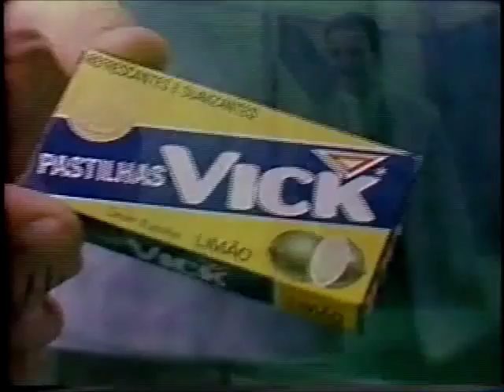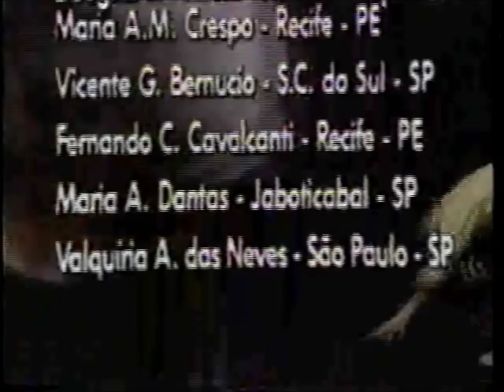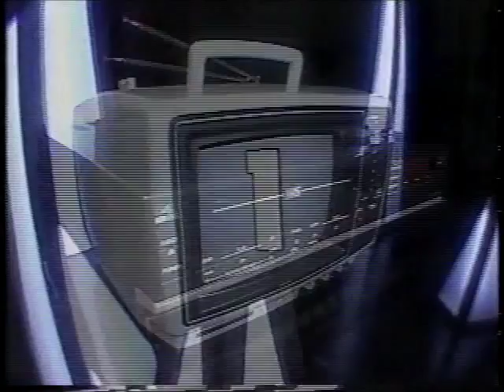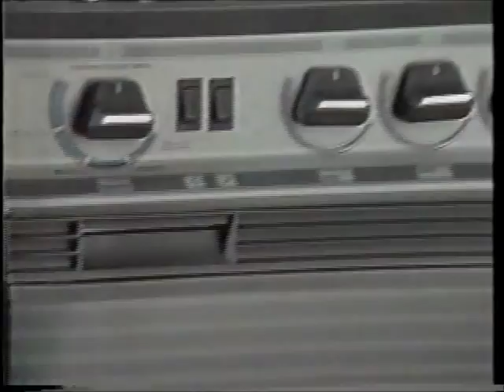Intervalo Rede Globo - Cinema Especial - 17/08/1988 (3/4)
EXCLUSIVIDADE DO CANAL egon86, cuja fonte é o acervo de Danilo Rodrigues, confiram agora uma série de quatro intervalos comerciais da Rede Globo exibidos em 17 de agosto de 1988 durante o filme "Rambo II - A Missão", cartaz do "Cinema Especial", apresentado pela emissora e anunciado desde domingo, 14 de agosto, só pra intimidar a concorrência. O SBT havia anunciado durante um mês com fogos de artifício a estreia de sua sessão "Cinema em Casa" para aquela mesma noite de quarta-feira com primeiro filme da saga de Rambo "Programado Para Matar", mas cancelou categoricamente no dia seguinte numa manobra estratégica privando o público de assistir aos dois filmes ao mesmo tempo, adiando assim a estreia nove dias mais tarde num dia da semana mais ideal, a sexta-feira. Mesmo assim, aproveitou a espera do fim da novela "Vale Tudo" para colocar um slide anunciando a exibição do filme "Rambo I" naquela mesma noite para reforçar a lembrança de que o SBT está sempre sujeito a fazer alterações na programação a qualquer instante, com a descarada intensão de enganar o telespectador, colocando assim sua grade normal com "Musicamp" e a série "Miami Vice" e exibindo o seguinte aviso nos intervalos: "Assista hoje o filme do Rambo na Globo. Mas no dia 26 assista 'Rambo' aqui no SBT". O resultado dessa brincadeira foi uma disparada e folgada vitória "ibopística" da sempre suprema-líder da TV brasileira, atingindo impressionantes médias de 61 pontos e picos de 68 pontos de audiência! Dava pra imaginar o quanto a Globo faturou e lucrou só com essas inserções publicitárias. Aproveitem e matem as saudades!

- Chamada "Vale Tudo"
- Pastilhas Vick (com Helen Helene)
- Fontovit - Lecitina de Soja
- Uemura Home Center
- Casas Bahia (Pelé)
- Tampinha Premiada Maguary 100%
- Vigor - Queijo Parmesão Faixa Azul
- Mundo Eletrônico Mappin (César Filho)
- Pinus Editora - Revista Moto Sport Atual
- Probak II
- Liquidação Jumbo Eletro
- Chamada "Chico Anysio Show"